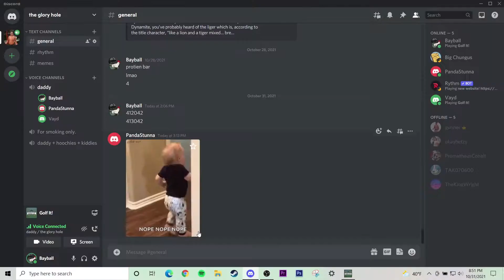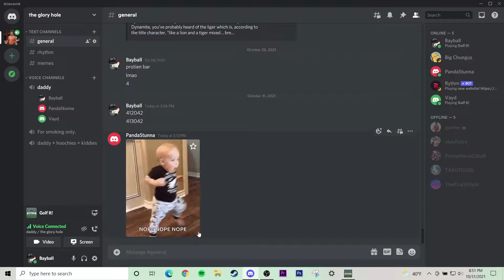4 IDIOTS. 18 HOLES. kinda... Golf it Funny Moments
I hope really hope you all enjoy the video, I hope lots a laughs were spread throughout as well and have an amazing day.
Also if you enjoyed the video make sure to leave a like and subscribe fore more content and share some laughs with us on the coast we'll have a few drinks bybewydb.